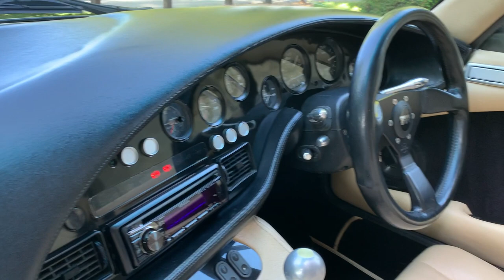1992 TVR Griffith 400 (250) : Walkaround